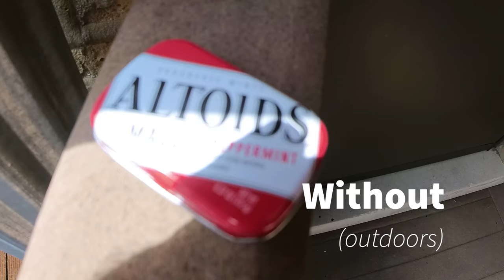Using macro lens filters on Insta360 One R camera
I really liked his idea of attaching macro lens filters to the Insta360 One R camera in order to overcome the camera's minimum focus distance of 3ft.

But rather than attach the filters using electrical tape, I had the thought of trimming out the middle of silicone lens caps and attaching them to the camera lens that way.

These are the things I used for this mod (all very affordable):

Silicone lens caps:

49mm macro lens filters (+1, +2, +4, +10):